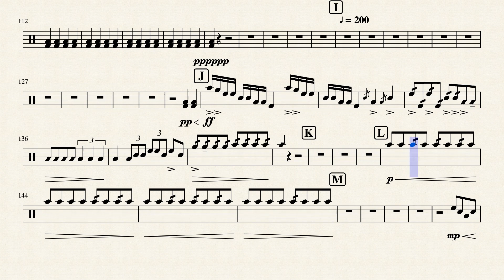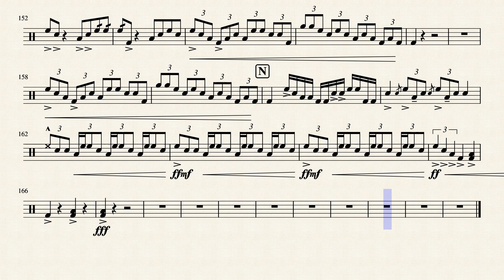Walking In your footsteps for we shall Inherit the Earth Quads